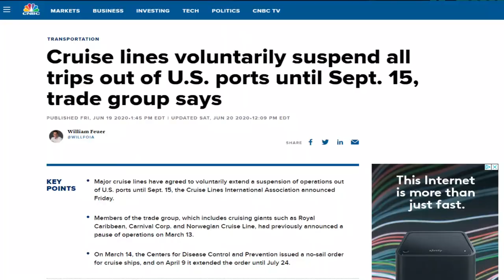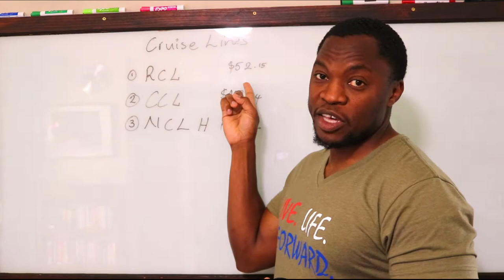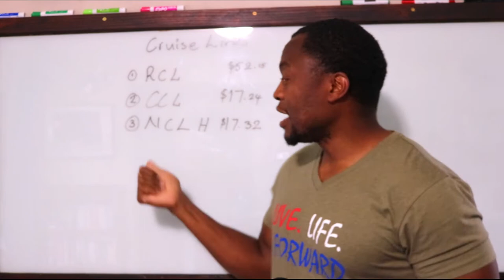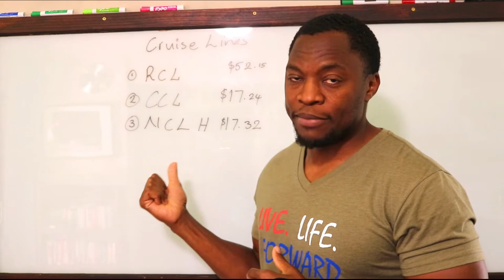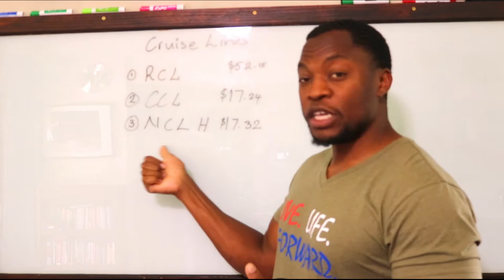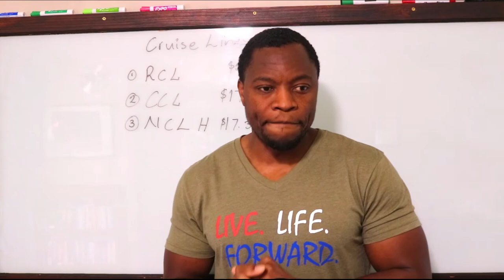Cruise Lines Suspend All Trips Out Of U.S. Ports Until Sept. 15 | Buy, Sell or Hold Cruise Lines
Major cruise lines have agreed to voluntarily extend a suspension of operations out of U.S. ports until Sept. 15, the Cruise Lines International Association announced Friday.

Based in Minneapolis
Mr. V